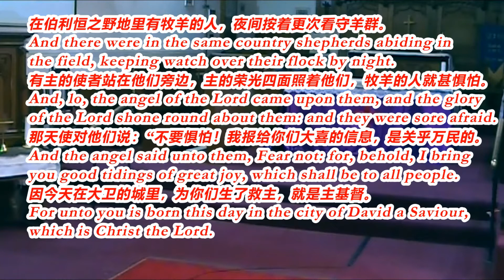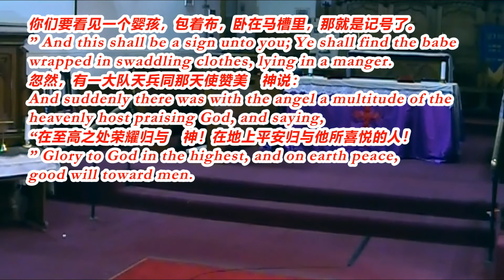路加福音 LUKE 2:8 - 20